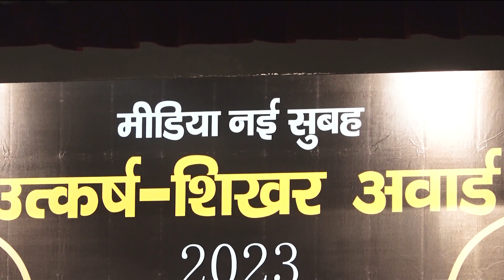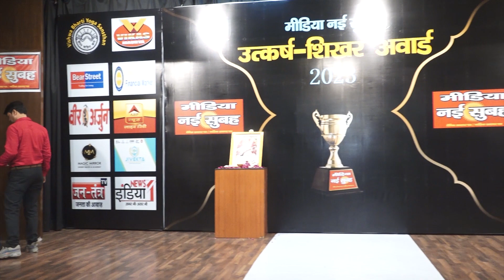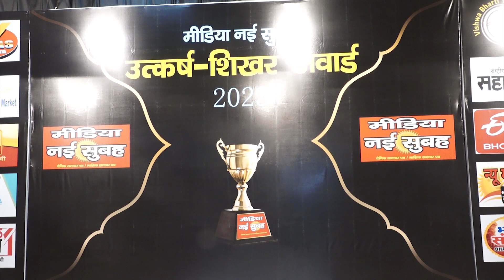मीडिया नई सुबह उत्कर्ष शिखर अवार्ड 2023 का आयोजन वाईएमसीए ऑडिटोरियम कनॉट प्लेस जय सिंह रोड पर हुआ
माननीय श्री भानु प्रताप वर्मा जी